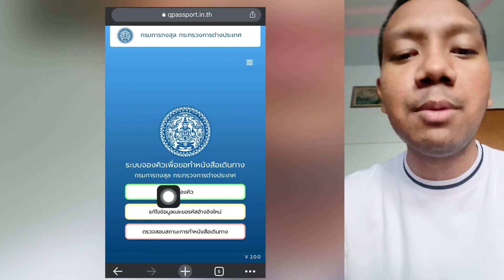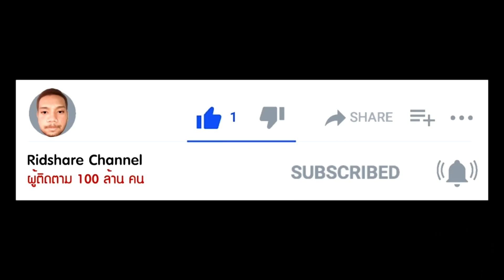จองคิวออนไลน์ ก่อนทำพาสปอร์ต ได้ไหม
จองคิวออนไลน์ ก่อนทำพาสปอร์ต ได้ หรือไม่ได้ บังริดมีคำตอบครับเพื่อนๆ ไปชมวิดีโอกันคราบ

⭐️ วิดีโอเกี่ยวข้อง ⭐️
ทำพาสปอร์ต ทำที่ไหน อย่างไร มีขั้นตอนอะไรบ้าง

⭐️ ทำสติ๊กเกอร์ไลน์ ขายสติ๊กเกอร์ไลน์ ในมือถือ
⭐️ สร้างเพจขายของ Facebook บนคอม ภายใน 3 นาที (2022)

❤️ สนับสนุนบังริด ❤️
⭐️ ช้อปผ่าน Shopee รับโค้ดส่วนลดของบังริด RIDNO222 ไปใช้เพื่อส่วนลด ส่วนลด ฿100 สำหรับการสั่งซื้อครั้งแรก!
⭐️ ซื้อสินค้าในร้านบังริด
⭐️ ซื้อสินค้าออนไลน์ใน Shopee
⭐️ วินโดว์ 10 Pro แท้ 100% ราคา 379 บาท
⭐️ อาหารเสริมบำรุงสุขภาพ